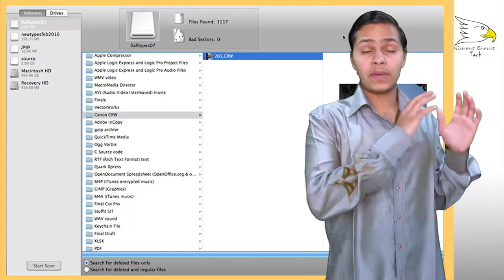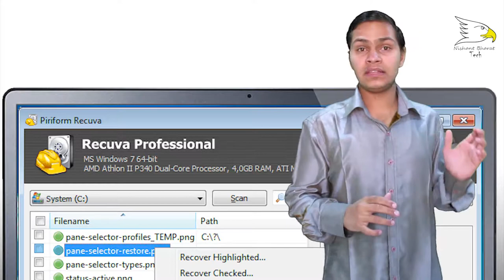How Data recovery Works | Explained | Nishant Choudhary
In computing, data recovery is a process of salvaging inaccessible, lost, corrupted, damaged or formatted data from secondary storage, removable media or files, when the data stored in them cannot be accessed in a normal way